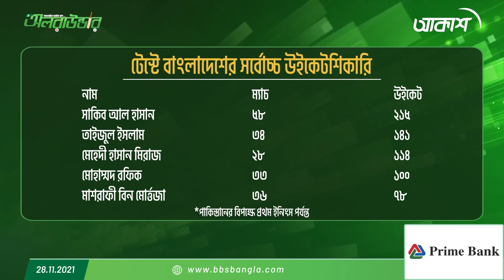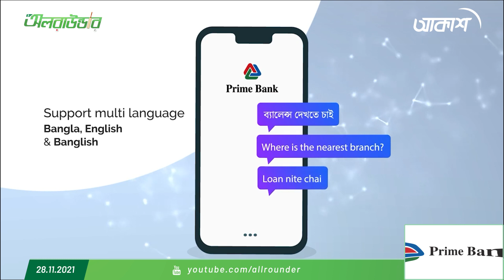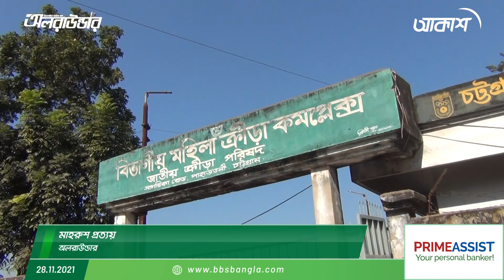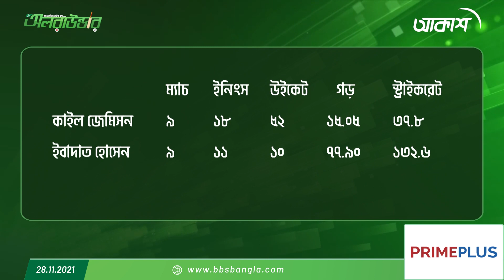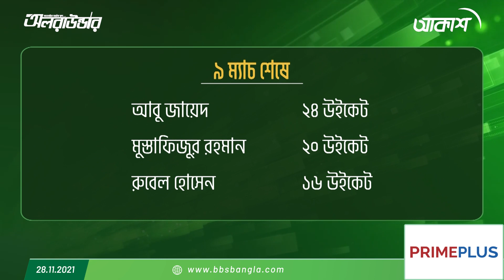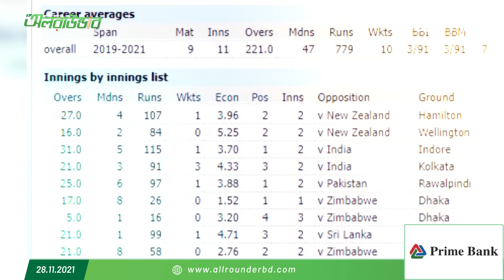অলরাউন্ডারের নিয়মিত স্পোর্টস শো - "ফাইভ ফর ফিফটিন"